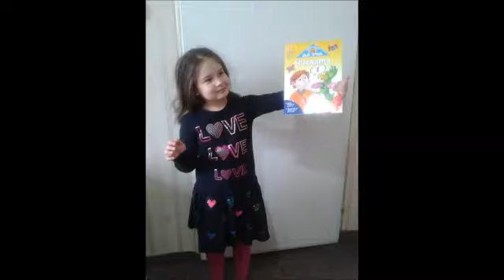sekirata NAT Rojden den Azbukata peia az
A.H.T. sekirata NAT Rojden den Azbukata peia az